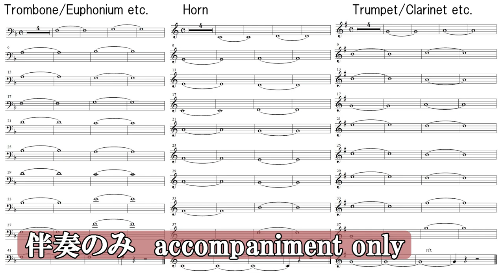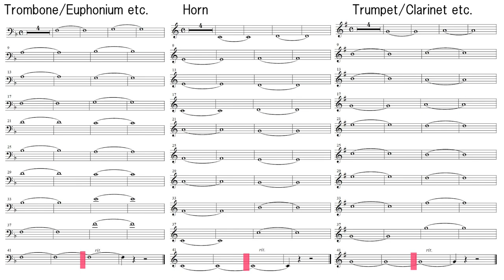"Long Tone Etude in F Major" ロングトーンエチュードF-dur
For Various Instruments  Practice
2:17 accompaniment only (for trombone, horn, trumpet, etc.)
composed & played by Hisashi Arayama.